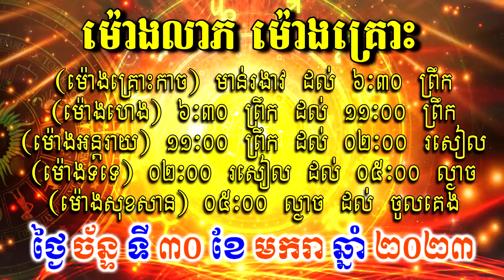ហោរាសាស្ត្រសំរាប់ថ្ងៃ ច័ន្ទ ទី៣០ ខែមករា ឆ្នាំ២០២៣, Khmer Horoscope Daily by 30TV